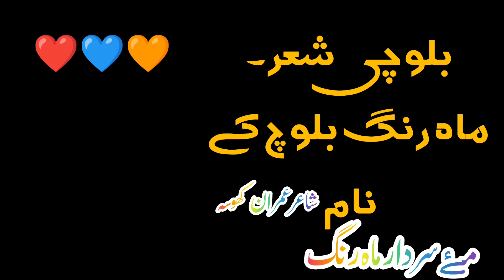ڈاکٹر ماہ رنگ بلوچ کے نام عمران بلوچ کھوسہ بلوچ